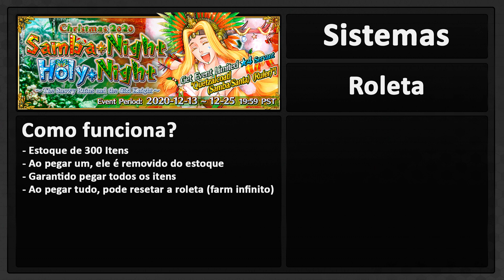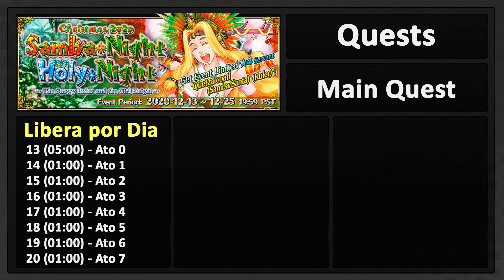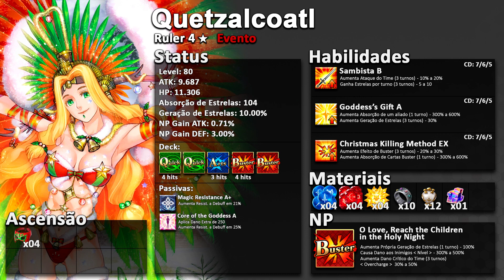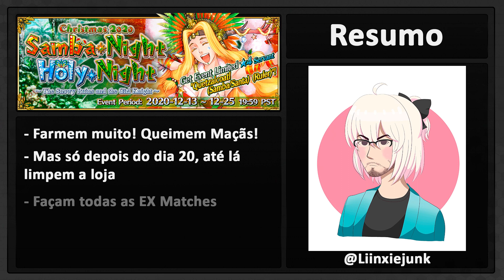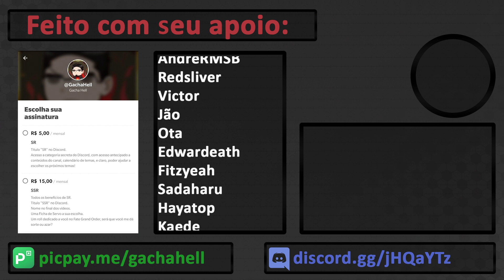[Fate Grand Order] Guia de Evento - Holy Night Samba Night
0:00 - Intro
0:50 - Craft Essences
1:41 - Roleta
3:50 - Loja
5:10 - Servos com Bônus
6:08 - Main Quests
7:03 - Free Quests
8:52 - Muscle Paradise, EX Matches e Challenge Quests
11:39 - Extras
12:43 - Análise Quetzalcoatl (Samba/Santa)
15:43 - Banner
17:04 - Análise Bradamante
19:45 - Resumo